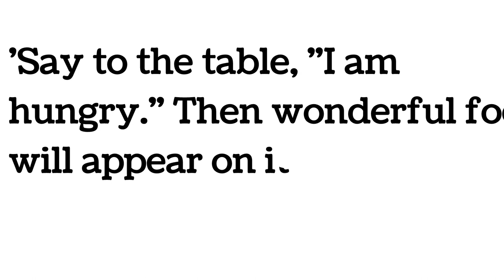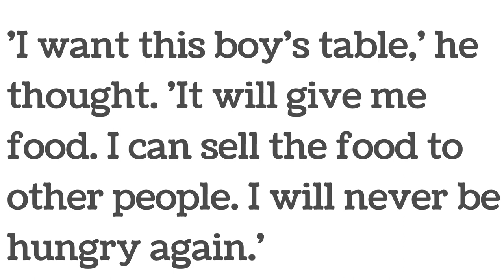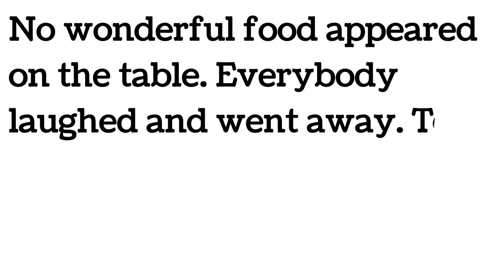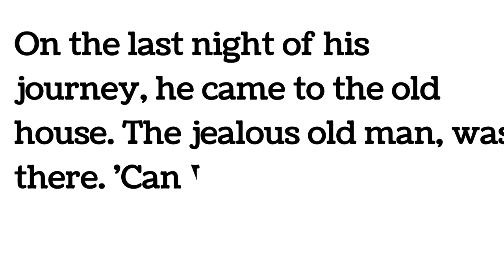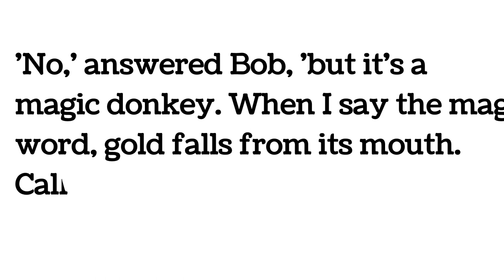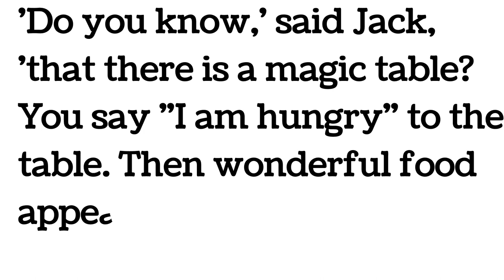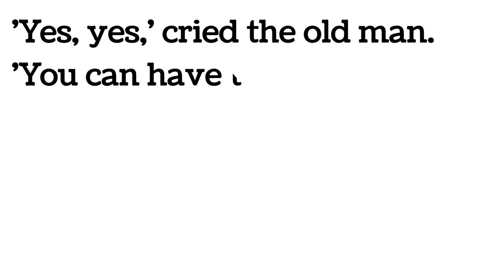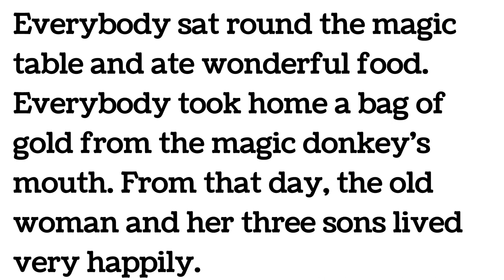Village story Improve your English|Reading Listening and Speaking Practice| English for Beginners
villagestory@EasyEnglish3124
STORY@EasyEnglish3124
village STORY@EasyEnglish3124
reading @EasyEnglish3124
listen @EasyEnglish3124
The Fairy @EasyEnglish3124

Village story Improve your English | Reading Listening and Speaking Practice | English for Beginners | Level 1

Today's topic is Village story| With this we will be improving our English speaking. Listen carefully and repeat.

Learn English with "English Easy English". Learn English fast with English conversations, paragraph reading and fun exciting quizzes.

*Help to improve your pronounciation, fluency and vocabulary.